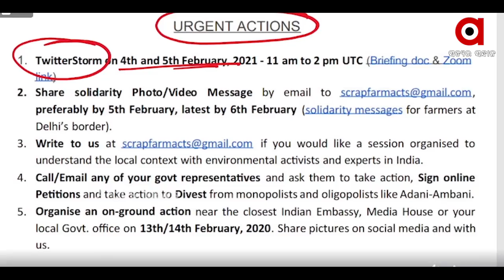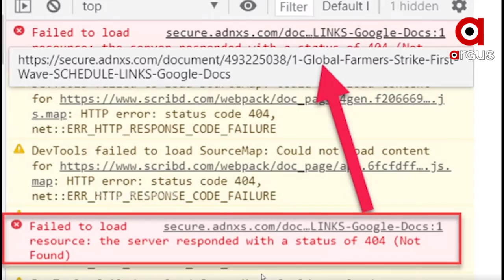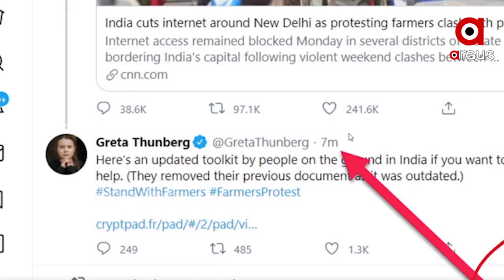କୃଷକ ଆନ୍ଦୋଳନର ବିଦେଶୀ କନେକ୍ସନ୍‌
କୃଷକ ଆନ୍ଦୋଳନକୁ ଅସ୍ତ୍ର କରି ଦେଶରେ ବିଶୃଙ୍ଖଳା ସୃଷ୍ଟି କରିବାକୁ ଅପଚେଷ୍ଟା କରୁଛନ୍ତି ବିଭାଜନକାରୀ ଶକ୍ତି । ଆନ୍ଦୋଳନ ହେଉଛି ଭାରତର ରାଜଧାନୀରେ ମାତ୍ର ଆନ୍ଦୋଳନକାରୀଙ୍କ ମଧ୍ୟରେ ଲୁଚିଥିବା ଷଡ଼ଯନ୍ତ୍ରକାରୀଙ୍କ ଚେର ଲମ୍ବିଛି ବିଦେଶ ଯାଏ । ନ୍ୟାସନାଲ ଇନ୍‌ଭେଷ୍ଟିଗେସନ୍ ଏଜେନ୍ସି ବା ଏନ୍‌ଆଇଏ ଖୋଜୁଛି ଏହି ବିଦେଶୀ ଲିଙ୍କ୍.